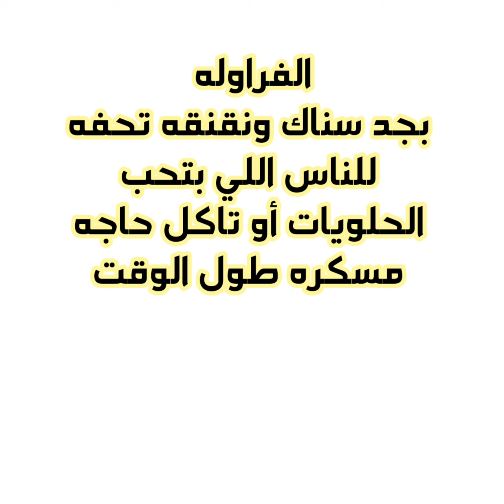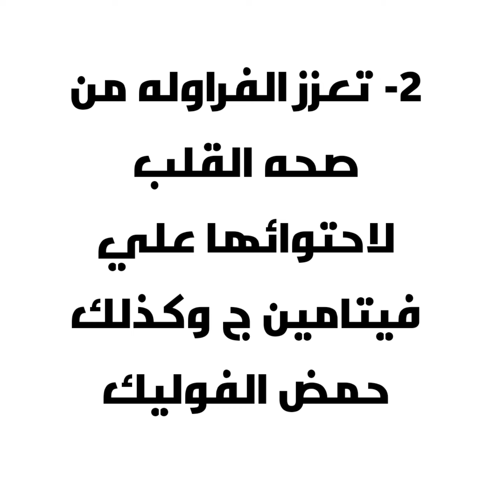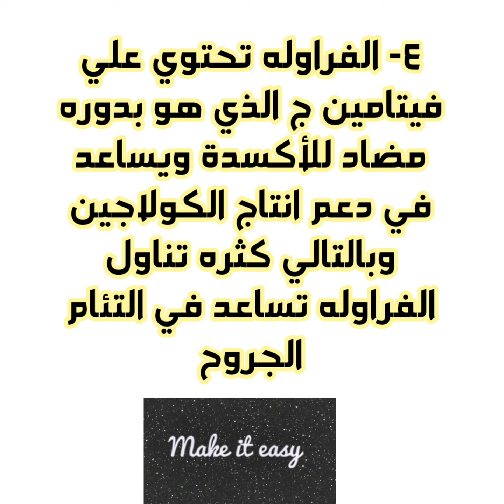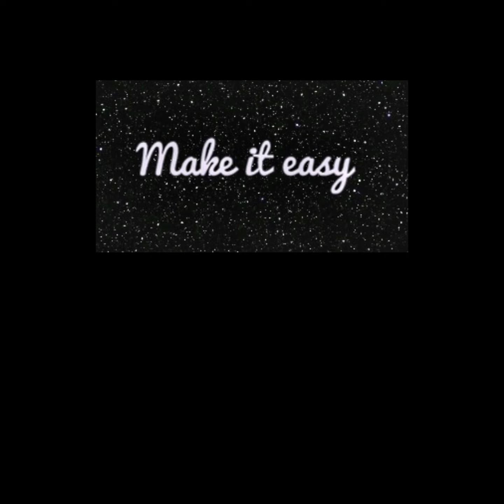Strawberry covered with dark chocolete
yummy and delicious and  easy snack
سناك صحي وسريع وطعمها تحفة وفكرة تحفه  للاولاد لاكل الفواكه